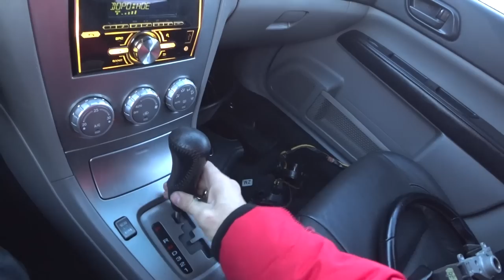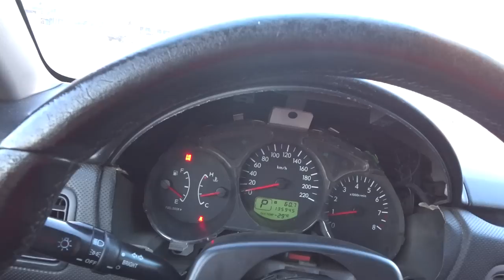SUBARU FORESTER SG собираю из распилов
Продолжаю подготовку SUBARU FORESTER SG5  к мощному штурму DROMа!
Я добрался до задней правой двери, которая не давала мне покоя. Она была перекрашена и шпаклевана, а также помята. С учетом того что такая же дверь с распила в цвет в родной краске стоит всего 1500рублей - выбор очевиден. Долго менял ее, разбирался в устройстве стеклоподъемника, как снимается ручка, как регулируются петли, проушина и стекло. К сожалению пришлось применить суперклей и инородные мелалические конструкции.
Далее переносимся в центр города, к театру Глобус Но там я буду смотреть не представление, а руль с распила Форестер из Японии. Руль мне подошел: состояние устроило и кнопки и пластик оказались взаимозаменяемы. При манипуляциях с рулем повредил подрулевой шлейф - улитку(да да, та самая с превью)) Покупаю ее все с того же распила за 500 рублей.
Следующим шагом нужно же окрасить покупку в благородный сально-черный цвет с помощью краски MOTIP Vinil Spray. Чем я и занялся.
Последние перекуп штрихи: покраска тормозных барабанов черной матовой краской Faust Matt Black.
Наконец то фотосессия, можно немного выдохнуть. Размещаю объявление о продаже Субару Форестер 2007 года на Drom.ru и жду звонков от потенциальных покупателей.
В следующем видео покажу как и кому я продавал Форя из распилов.